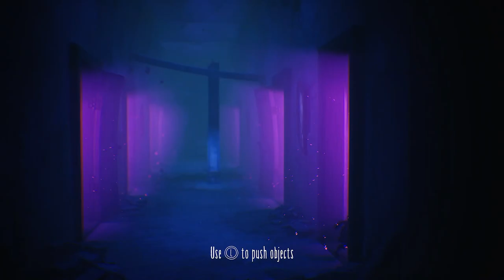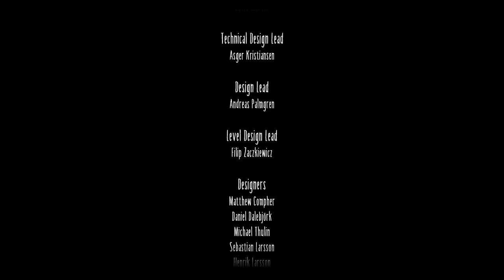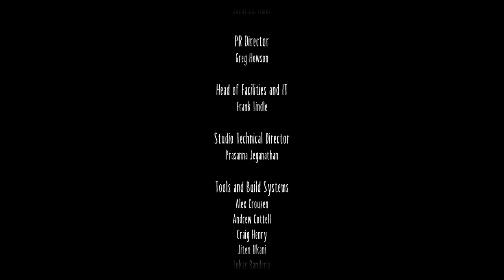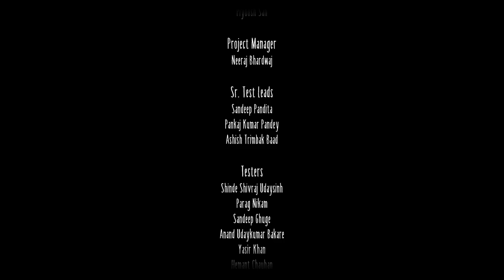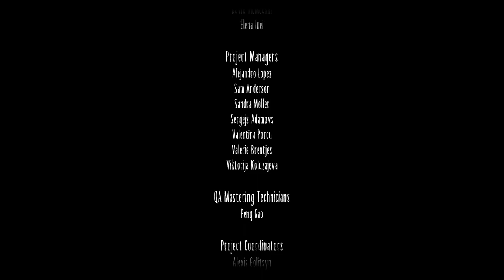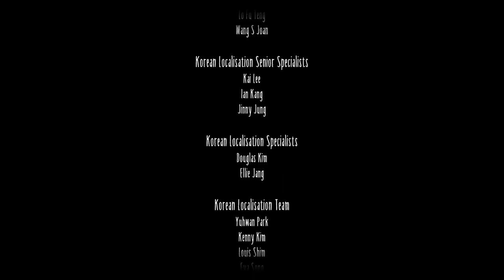Little Nightmares II Full Game | Gameplay | Longplay | No Commentary | Walkthrough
A host of brand-new Residents lie in wait to haunt your steps and disturb your sleep. Outsmart the sadistic Teacher, survive the bloodthirsty Hunter and flee from many more terrifying characters, as Mono and Six journey through this world together.